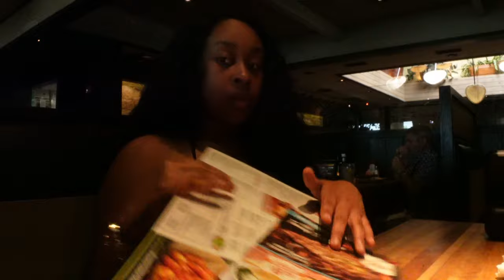Funny Girls Day Out!!Pedicure, Mall, Car Wash and MORE!!! VLOG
Hey you guys its your girl christina!!! and todayss vlog is about me going out with my homegirlllll!!! We went and got some food went to the mall got our feet done and went to the car wash!